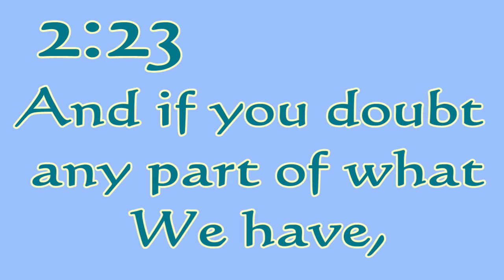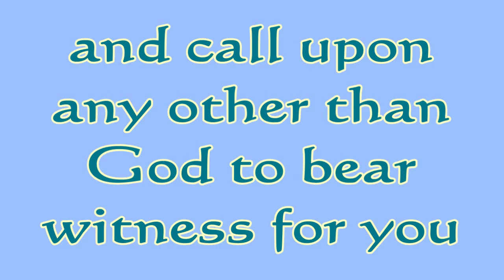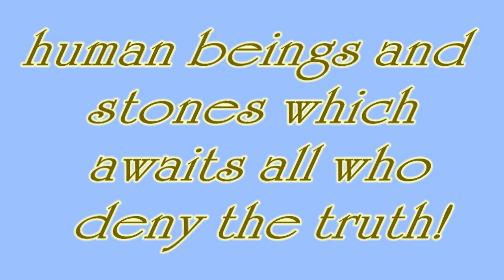The Cow 21-24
2: 22 - Rival God:
Lit., "do not give God any compeers" (andad, pl. of nidd ). There is full agreement among all commentators that this term implies any object of adoration to which some or all of God's qualities are ascribed, whether it be conceived as a deity "in its own right" or a saint supposedly possessing certain divine or semi-divine powers. This meaning can be brought out only by a free rendering of the above phrase.

2: 23 - Bestowed:
I.e., the message of which the doctrine of God's oneness and uniqueness is the focal point. By the use of the word "doubt" (rayb), this passage is meant to recall the opening sentence of this sarah : "This divine writ - let there be no doubt about it.. .", etc. The gradualness of revelation is implied in the grammatical form nazzalnd -which is important in this context inasmuch as the opponents of the Prophet argued that the Qur'an could not be of divine origin because it was being revealed gradually, and not in one piece (Zamakhshari).

2: 23 - Bear Witness:
Lit., "come forward with a surah like it, and call upon your witnesses other than God" -namely, "to attest that your hypothetical literary effort could be deemed equal to any part of the Qui'an." This challenge occurs in two other places as well (10: 38 and 11 : 13, in which latter case the unbelievers are called upon to produce ten chapters of comparable merit); see also 17 : 88.

2: 24 - Human beings and stones:
This evidently denotes all objects of worship to which men turn instead of God-their powerlessness and inefficacy being symbolized by the lifelessness of stones-while the expression "human beings" stands here for human actions deviating from the way of truth (cf. Mandr 1, 197): the remembrance of all of which is bound to increase the sinner's suffering in the hereafter, referred to in the Qur'an as "hell".